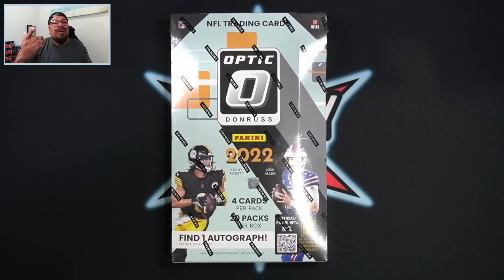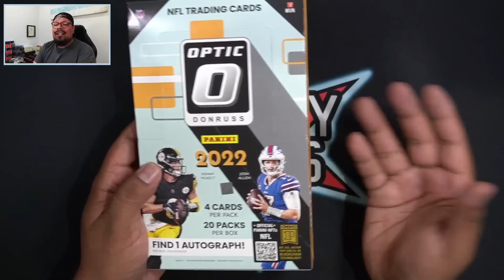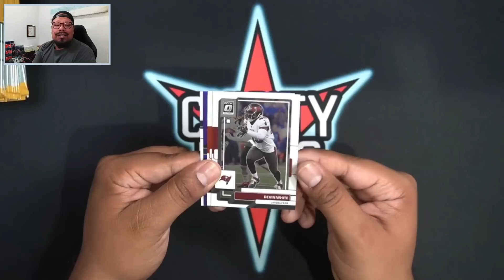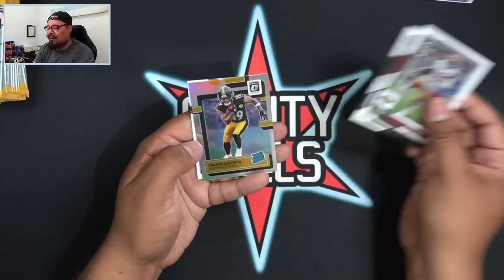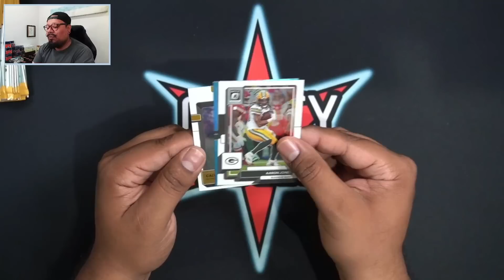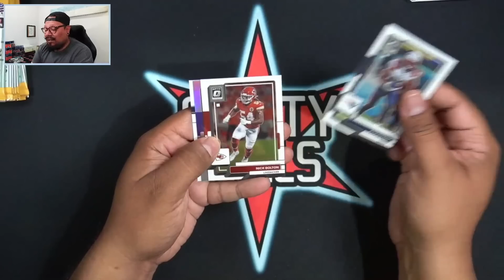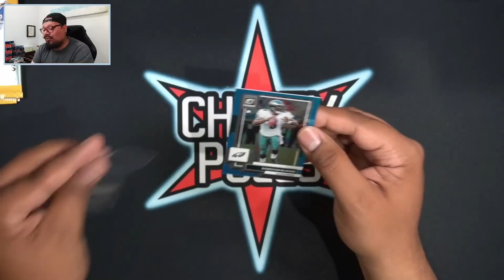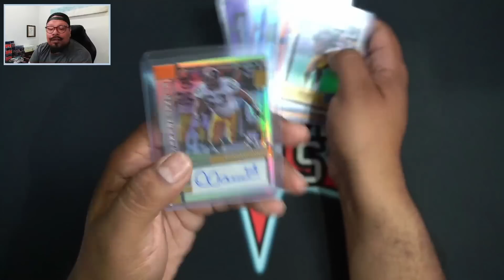New Release: Opening A 2022 Optic Football Hobby Box! DOWNTOWN HUNTING! Box Battle VS @AcmePacks!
Hello Everyone! Today I am Opening A 2022 Optic Football Hobby Box!!! Thank you all for the support!!

eBay Store

Wanna send me something in the mail?